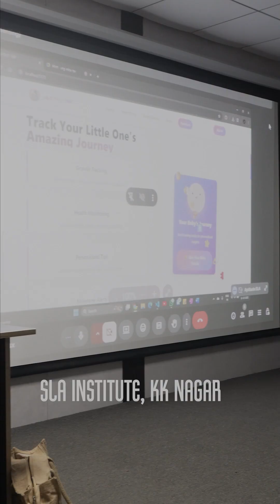SLA Code-a-thon Week 3: Database Connectivity in Action! 🔥💻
In Week 3 of SLA’s Code-a-thon, our students connect databases and bring their projects to life! 💡
From planning to design, backend to testing — every week takes them one step closer to building a real industry-level application. 🚀